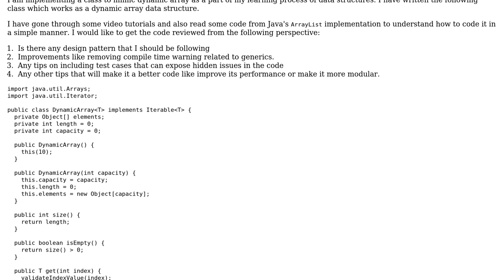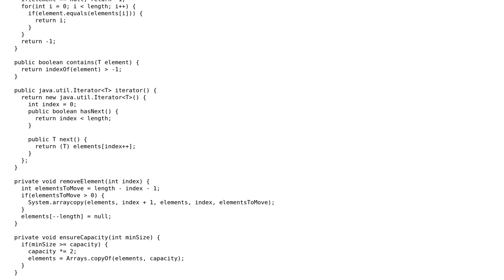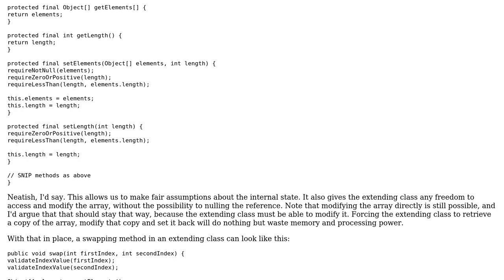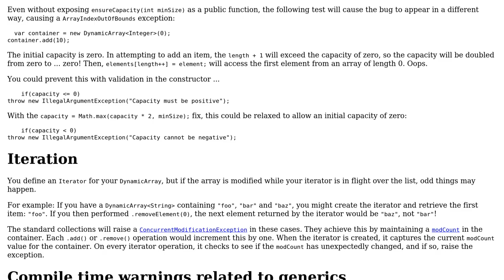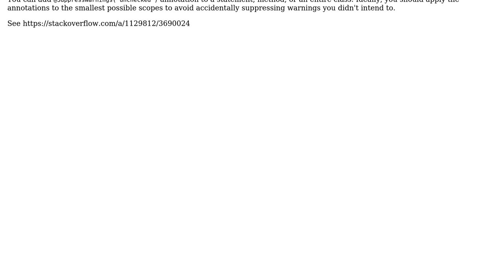Dynamic Array in java (2 Solutions!!)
Dynamic Array in java

With thanks & praise to God, and with thanks to the many people who have made this project possible! | Content (except music & images) licensed under CC BY-SA | Music | Images & others | With thanks to user devi prasad user Bobby user AJNeufeld and the Stack Exchange Network Trademarks are property of their respective owners. You are responsible for your own actions.